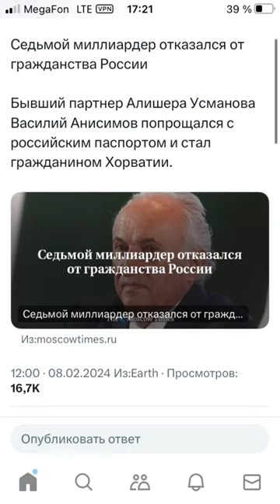Седьмой миллиардер отказался от гражданства России